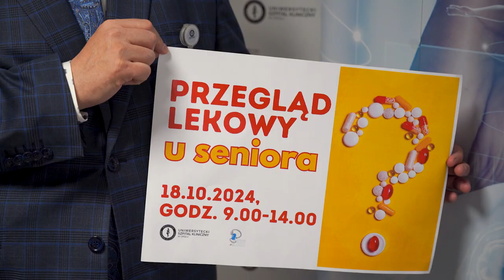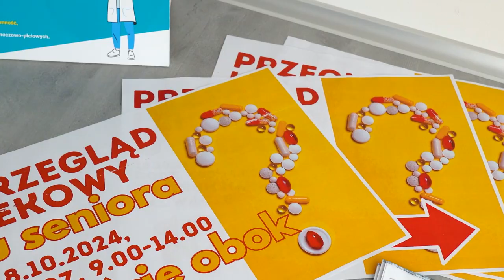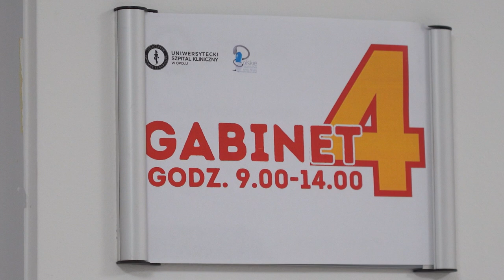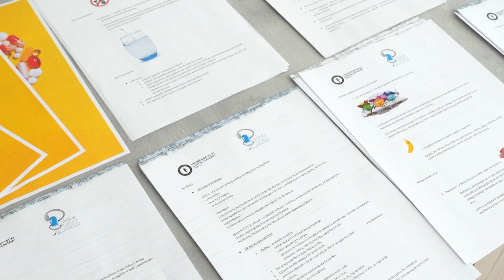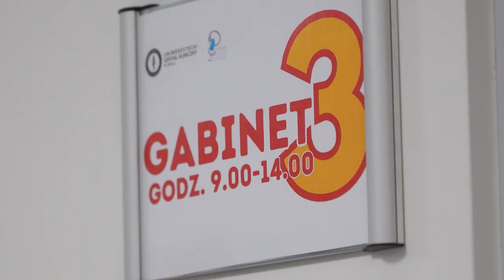Przegląd lekowy w USK w Opolu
Kilkudziesięciu pacjentów wzięło dziś /piątek 18.10./ w Uniwersytecki Szpital Kliniczny w Opolu przeglądzie leków. Akcja dotyczyła przede wszystkim osób, które są przewlekle chorzy, leczą się na kilka chorób jednocześnie i zażywają powyżej pięciu leków dziennie. - Chodzi nam przede wszystkim o wsparcie pacjenta i przestrzeganie zaleceń terapeutycznych - mówią specjaliści biorący udział w dzisiejszej akcji. Z kolei sami pacjenci przyznawali, że zwłaszcza dla seniorów to bardzo ważny element profilaktyczny.